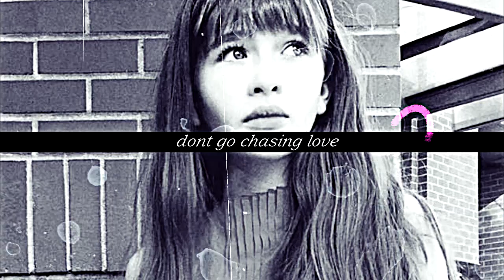Malina Weissman - Girls Your Age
stay away from (older) guys.

Who: Malina Weissman from A Series of Unfortunate Events (ASOUE) & Supergirl
Song: Girls Your Age by Transviolet